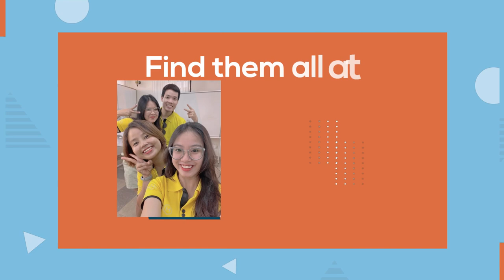Monday Working from Honeycomb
Returning to Work on Monday: A Lighthearted Outlook

𝗛𝗢𝗡𝗘𝗬𝗖𝗢𝗠𝗕 𝗛𝗢𝗨𝗦𝗘 𝗖𝗢𝗠𝗣𝗔𝗡𝗬 𝗟𝗜𝗠𝗜𝗧𝗘𝗗